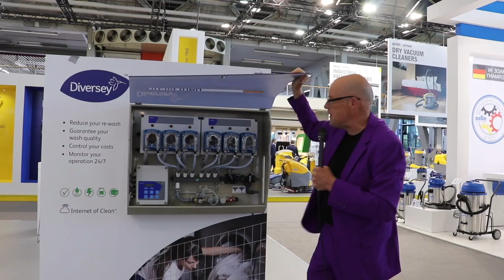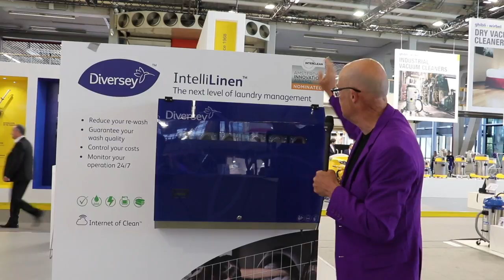INTERNET OF CLEAN: DIVERSEY INTELLILINEN | INTERCLEAN 2018 TOUR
At the Interclean 2018 in Amsterdam I was looking for the best digital innovation trends: Smart Systems, AI, Autonomous Robots, VR, Apps, Blockchain and more!

Diversey is a huge company that focusses on the internet of clean and connected and smart devises. With Intellilinen they are nominated for the 2018 innovation price.